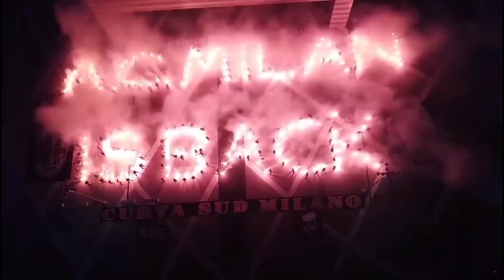IBRA ONFIRE🔥Lewati Rekor Pangeran Roma😎Milan Bergantung pd Tomori🤔Ketemu Wasit Kontroversial😢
1. Pertahanan Buruk Lawan Fiorentina Bukti Milan Bergantung Pada Tomori
2. Usai Pecahkan Rekor Totti, Ibrahimovic Dalam Kondisi Terbaik
3. Milan Perlu Waspada, Slavko Vincic Bakal Jadi Wasit Laga Kontra Atletico
4. Milan Tertarik Pinang Lacazette Dengan Status Bebas Transfer